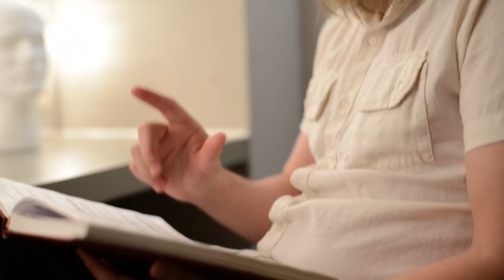Turandot - Distribution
Turandot Galina Shesterneva / Calaf Kamen Chanev / Liù Hiromi Omura / Timur Grigori Soloviov / Ping Jonathan Beyer / Pang Jean-Michel Richer / Pong Aaron Sheppard / Empereur Altoum Guy Bélanger / Un Mandarin Josh Whelan / Chef Paul Nadler / Metteur en scène et chorégraphe Graeme Murphy / Assistant Kim Walker / Collaboratrice artistique Janet Vernon / Décors et costumes Kristian Fredrikson /  Éclairages John Drummond Montgomery / Chœur de l'Opéra de Montréal / Orchestre Métropolitain